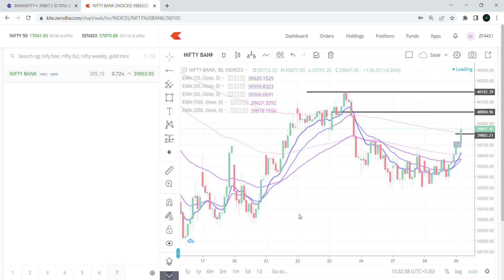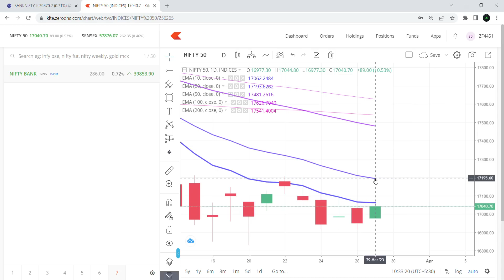Nifty Prediction and Bank Nifty Analysis | Live Market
nifty banknifty analysis
dr santosh suryawanshi telegram channel
banknifty and nifty tomorrow
nifty & banknifty analysis for tomorrow
what is nifty bank nifty
banknifty and nifty pair trading